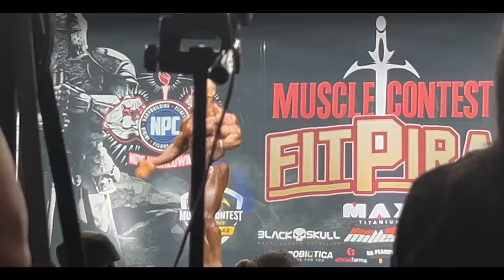A ESTREIA DO GOODVITO NOS PALCOS DO BRASIL! *porto top 3 no pro*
O tão jovem e atleta russo Goodvito, fez finalmente sua estreia nos palcos do Brasil e contou um pouco de como foi essa experiência pra ele. Porto garante top 3 na sua estreia na liga profissional trazendo um condicionamento ainda mais agressivo e impressionante, acompanhe isso e mais no vídeo de hoje!
Deixe seu comentário positivo.